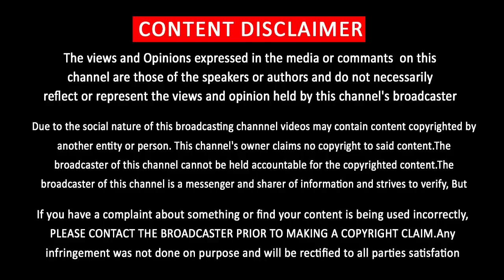Master Single Break Down - Record Breaking | Thalapathy Vijay | Vijay Sethupathi | Aniruth | Lokesh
10 நிமிடத்தில் மாஸ்டர் சிங்கிள் படைத்த இமாலய சாதனை